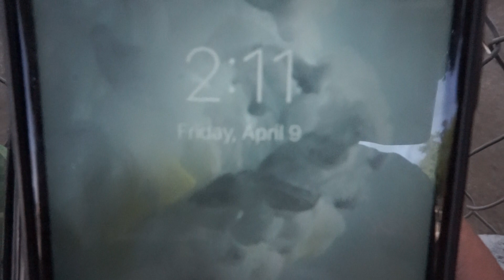DAY 42 - 100 days street performance in Los Angeles, California, 2021.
$upport if you can DAY 42 / APRIL 09

RAW MATERIAL / HONEST DOCUMENTARY

THIS IS A WAY TO EXPLORE PERFORMANCE OUTSIDE THE BIG CORP OF PERFORMING ART, THIS IS A WAY FOR REFUSE TO GET PAID BY CAPITALISM, THIS IS ACTION, REVOLUTION, AND LOVE FOR THE HUMAN CONDITION